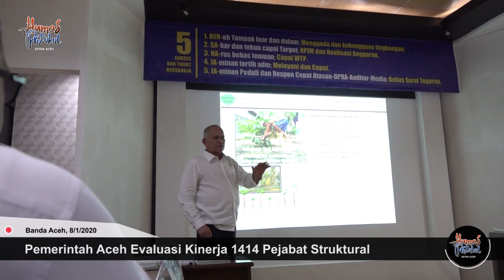Pemerintah Aceh Evaluasi Kinerja 1414 Pejabat Struktural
Banda Aceh- Pemerintah Aceh mulai melaksanakan evaluasi dan  penilaian kompetensi terhadap 1414 pejabat struktural dijajaran nya, mulai dari eselon II, III dan IV yang tersebar di seluruh Satuan Kerja Perangkat Aceh (SKPA). Temu pemaparan dan evaluasi pejabat struktural itu berlangsung selama 8 sampai 17 Januari 2019, di Ruang Rapat Sekda Aceh.

Pertemuan evaluasi itu dilakukan untuk mewujudkan SDM aparatur yang berperan sebagai penggerak utama berjalannya roda pemerintahan yang BERSAHAJA.

Konsep Bersahaja yang digagas untuk para pejabat struktural itu merupakan akronim dari bersih dan menggoda lingkungan kantor, sabar dan tekun capai target RPJM dan realisasi anggaran, harus bebas temuan dan capai WTP, jaminan tertib administrasi serta pelayanan cepat dan jaminan respon cepat kepada atasan.